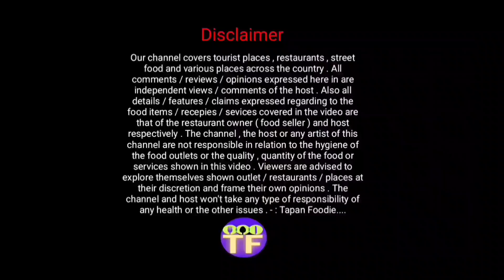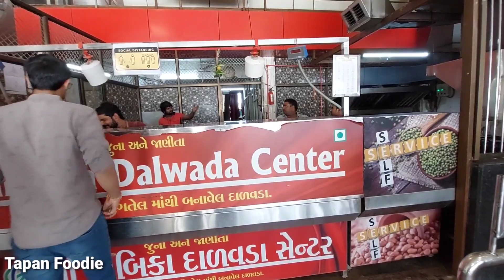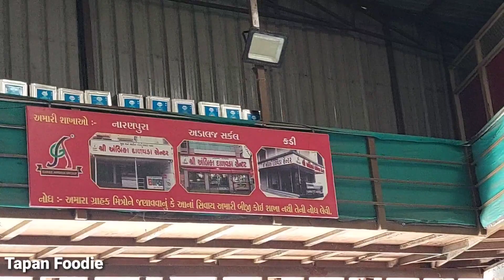અંબિકા દાળવડા શુધ્ધ સીંગતેલ માં|અમદાવાદ માં કોઈ બાકી નહિ હોય આમના દાળવડા નહિ ખાધા હોય|Gota Ahmedabad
અંબિકા દાળવડા શુધ્ધ સીંગતેલ માં|અમદાવાદ માં કોઈ બાકી નહિ હોય આમના દાળવડા નહિ હોય|Gota Ahmedabad

મારી યુટ્યુબ ચેનલ

મારી યુટ્યુબ ચેનલ 'Tapan Foodie 'મા તમારુ સ્વગત છે .આ ચેનલમા ગુજરાતની અવનવી વનગીનો ખજાનો છે.આ ચેનલ ખાલી તમરા મનોરંજન હેતુ ચાલુ કરી છે. Tame foodie Cho ane Navi Navi vangiyo khava na shokin cho .To aa channel Tamara mate che તમારી ખાની - પીની ની દુકાન કે રેસ્ટોરન્ટ છે અથવાતો તમે  joyeli famous vangiyo nu  Address / contact.